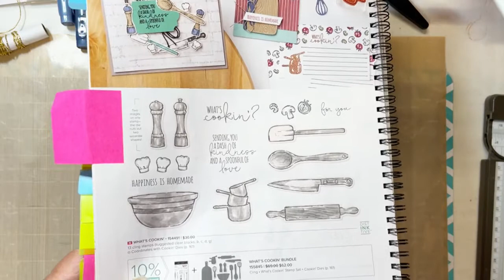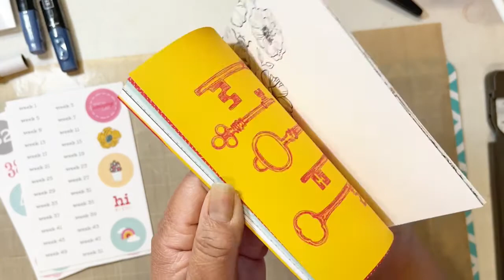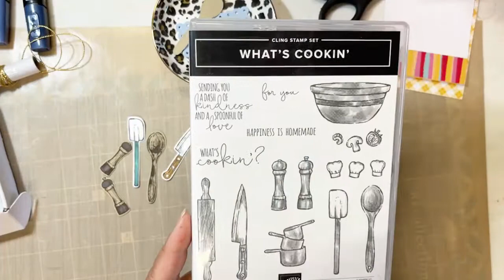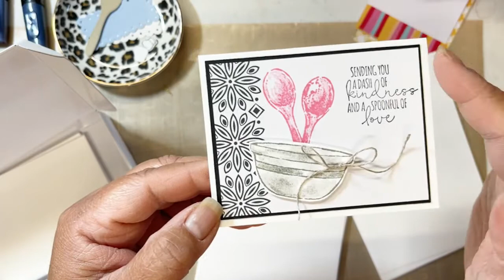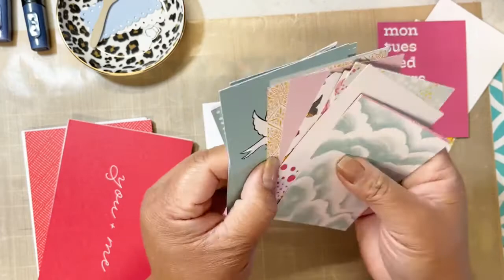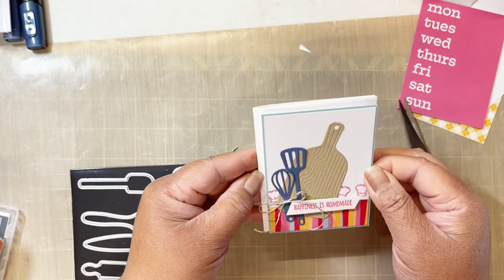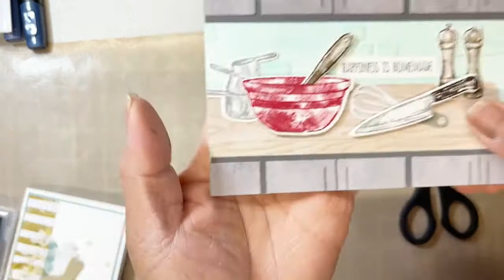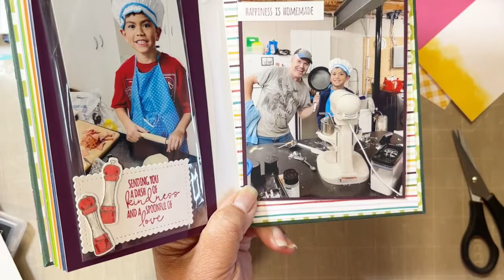What's Cookin'? (FB Live)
What's Cookin'? is a new bundle in the 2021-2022 Annual Catalogue.  In this video I share with you projects I created for a Virtual Team Launch.  It shows how versatile and creative you can get to create and share your projects with others.